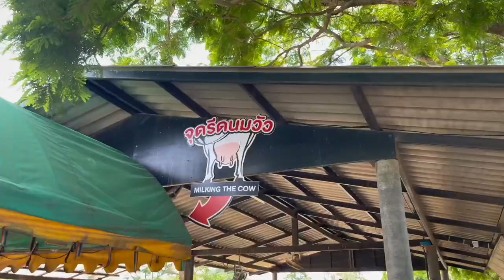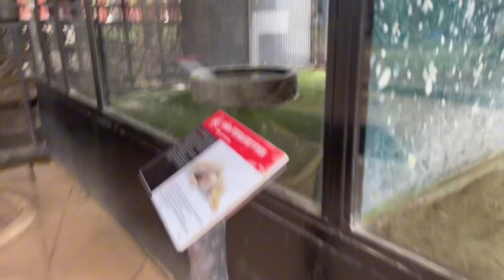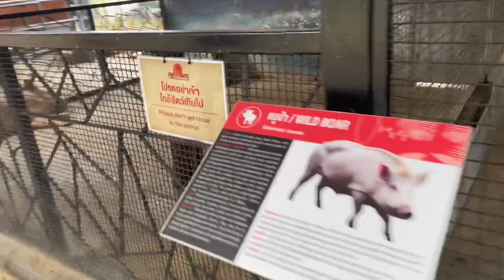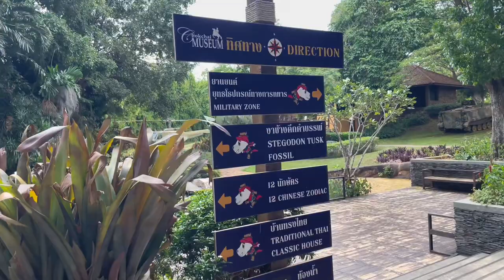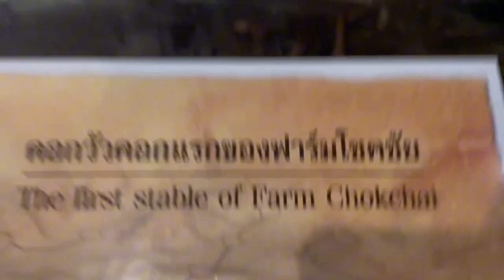Farm Chokchai VLOG!!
Bgm🎵